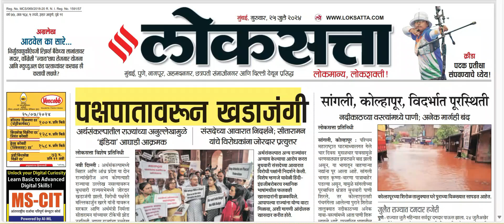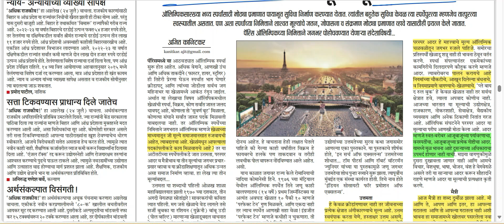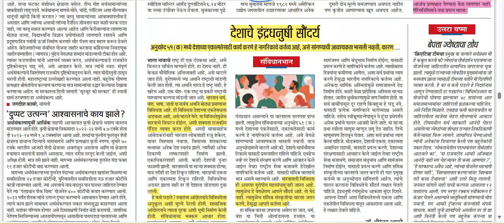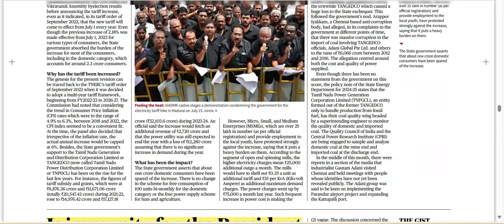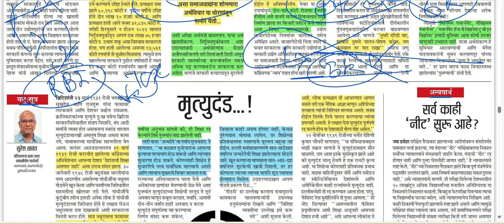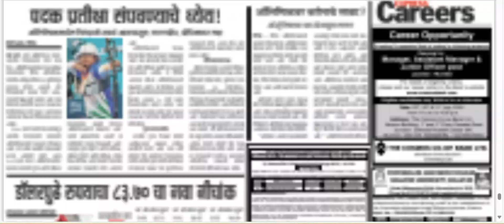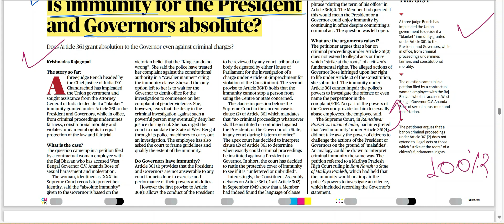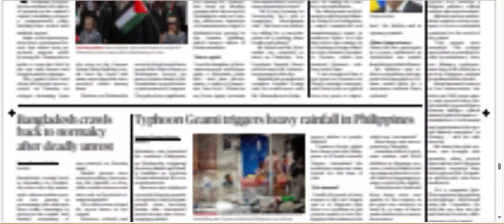Loksatta & THE HINDU Analysis Loksatta Marathi Newspaper Analysis Today 25-07-2024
Todays News आजचे बातमीपत्र the hindu in marathi
Budget special 2024
budget
chalu ghadamodi
rajyseva cureent affairs
marathi answer writing
mpsc combine chalu ghadamodi
the hindu marathi
maharashtra police
police bharati